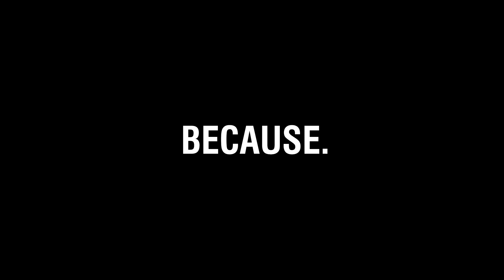Heels in the grass.